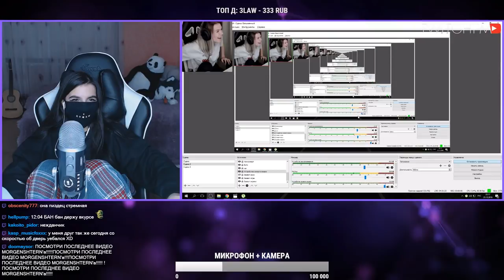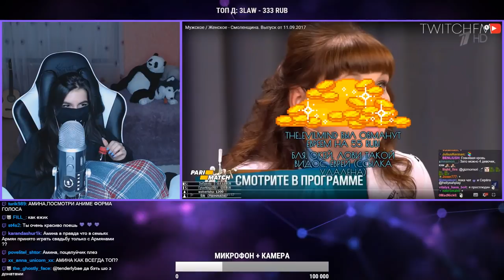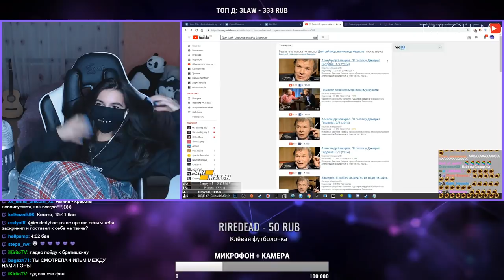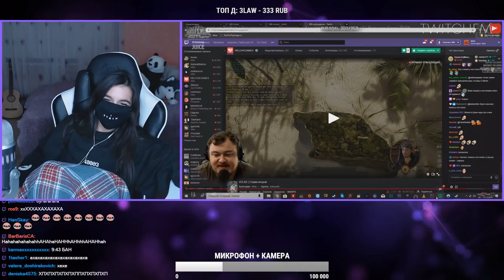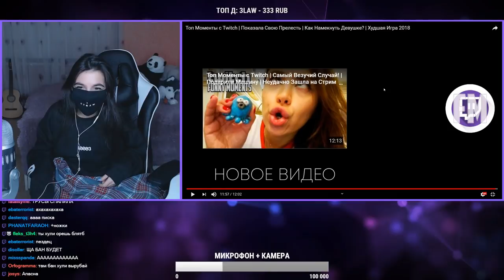TenderlyBae смотрит: Топ Моменты с Twitch | Пoказала Cвою Прелеcть | Как Намекнуть Девушке?